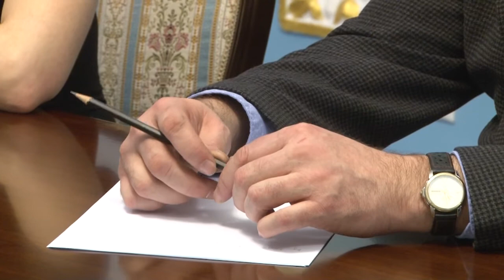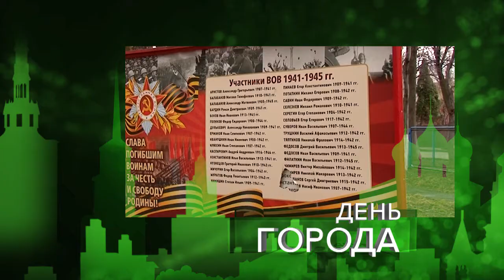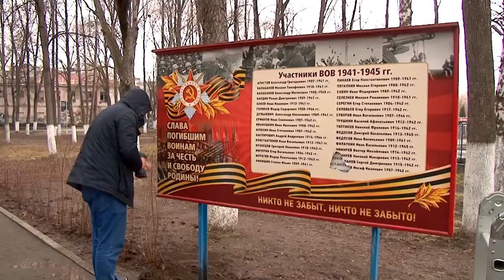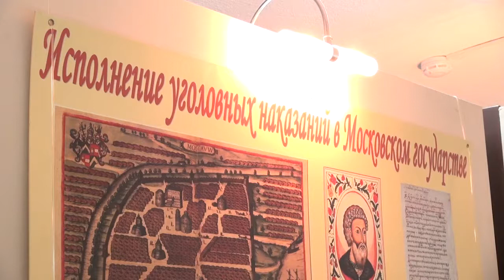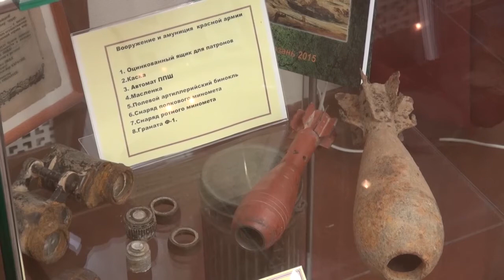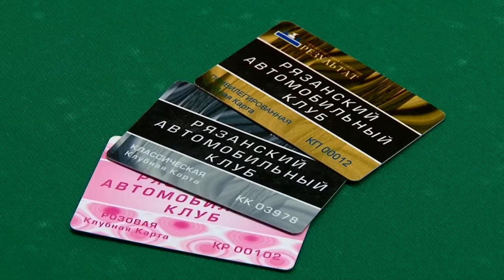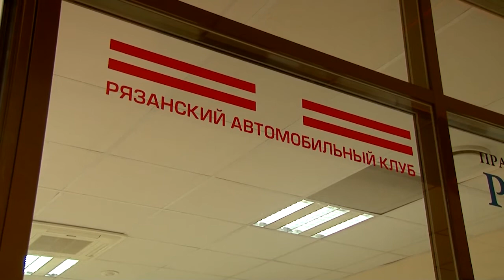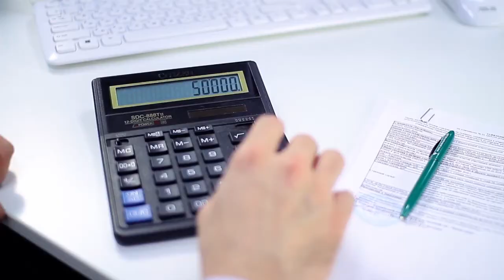День города - новости Рязани 14.04.17